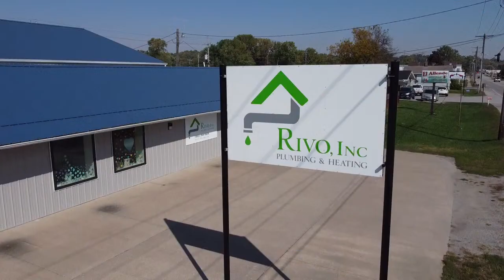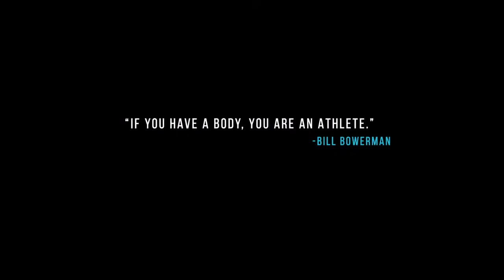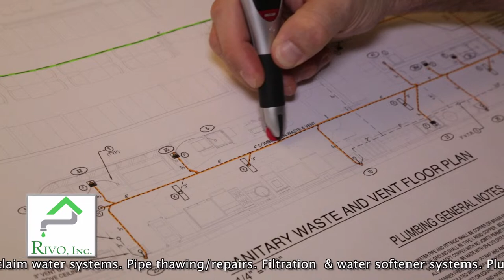Muskie Boys Baseball vs Clinton | DMSN Live Broadcast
Join us as the Muskie Boys Basebal team hosts a doubleheader vs Clinton at Tom Bruner Field!